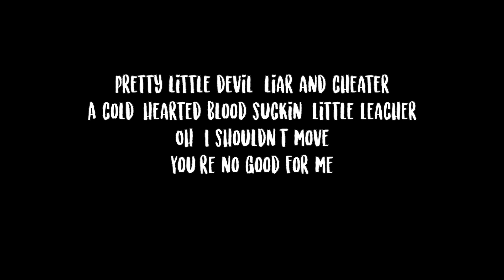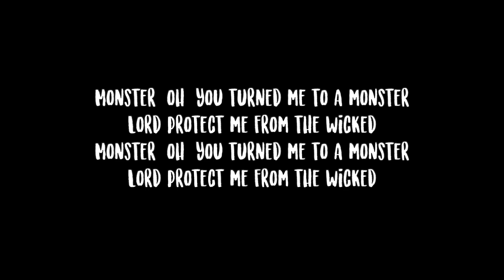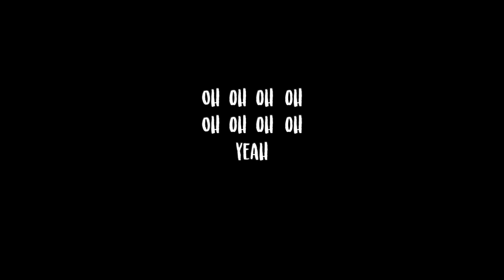Shaya Zamora- Pretty Little Devil Lyrics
Pretty little devil, liar deceiver
False prophet, blood wicked, ain't no preacher
I feel the devil all around ya purgin'
The devils all around ya feel him lurkin'
Pretty little devil, liar and cheater
A cold-hearted blood suckin' little leacher
Oh, I shouldn't move
Our blood, bleed it all the same, baby, I already know
Tell me that you love me, baby, I know that you don't
Lightin' up a cigarette and, baby, I don't even smoke
Drivin' 90 down the highway just to see how fast I go (oh-oh-oh, oh)
Monster, oh, you turned me to a monster
Lord protect me from the wicked
Let me let 'em know your name
Let me let 'em know your pain
Sacrifices you made
Won't let 'em be in vain
Lord, it's your world we're just spinnin' in
Lord, it's your world we're just livin' in
Don't you tell me how to feel, I'ma feel my way
Yahweh died on the cross, rose on the third day
Bless those you cursed
Bless those you hurt
Death to your sin
Gather the church
Oh-oh-oh, oh
Oh-oh-oh, oh
Yeah